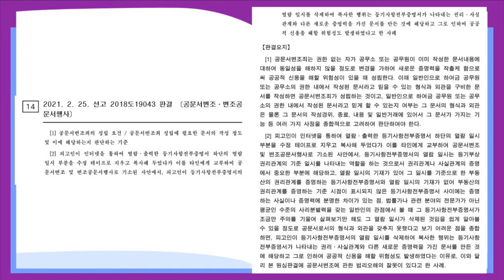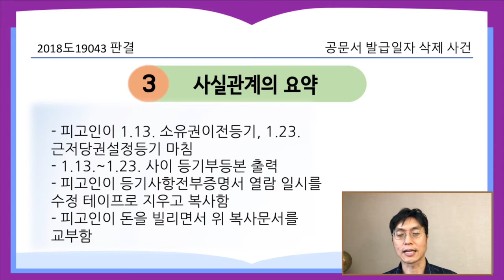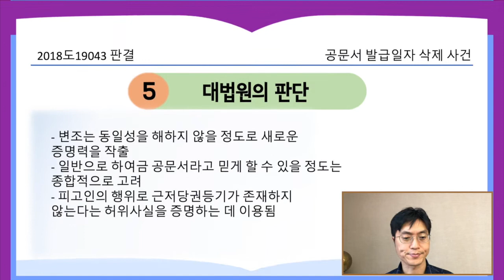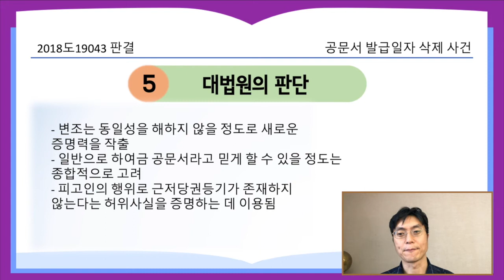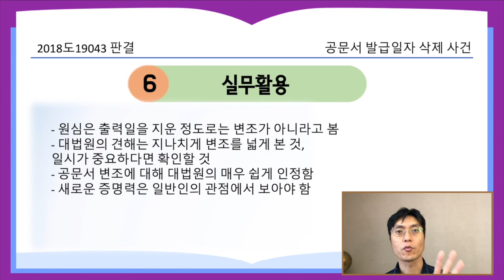공문서 발급일자 삭제 사건 [21.4.15.자 판례공보(형사)]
공문서에 출력일자를 수정하면 변조죄가 되나?

공문서의 발급일자를 지우면 변조죄가 되나?

공문서 발급일자 삭제 사건
별 2개

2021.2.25. 선고 2018도19043 판결
공문서변조 변조공문서행사

상고인 검사

파기환송

적용법령
형법
제225조(공문서등의 위조·변조) 행사할 목적으로 공무원 또는 공무소의 문서 또는 도화를 위조 또는 변조한 자는 10년 이하의 징역에 처한다.

- 피고인이 1.13. 소유권이전등기, 1.23. 근저당권설정등기 마침
- 1.13.~1.23. 사이에 출력한 등기부등본 출력본을 소지
- 피고인이 인터넷으로 출력한 등기사항전부증명서 하단의 열람 일시부분을 수정 테이프로 지우고 복사함
- 피고인이 돈을 빌리면서 위 복사문서를 교부함

- 출력물을 수정테이프로 지우고 복사한 정도가 변조에 해당하는가

- 변조는 동일성을 해하지 않을 정도로 새로운 증명력을 작출케 하는 것
- 일반으로 하여금 공문서라고 믿게 할 수 있을 정도에 이르러야, 종합적으로 고려
- 피고인의 행위로 근저당권등기가 존재하지 않는다는 허위사실을 증명하는 데 이용됨

실무활용
- 원심은 출력일을 지운 정도로는 변조가 아니라고 봄
- 대법원의 견해는 지나치게 변조를 넓게 본 것, 일시가 중요하다면 확인할 것
- 공문서 변조에 대해 대법원의 매우 쉽게 인정함
- 일반인의 관점에서 보아야 함